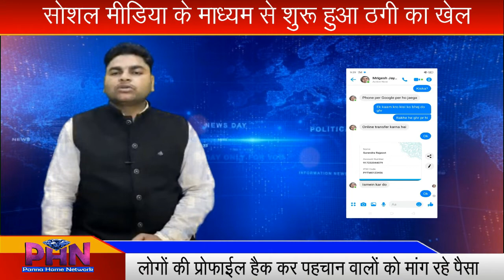02.05.20 panna ki khabrain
Kadir